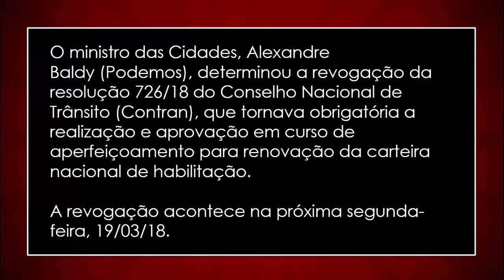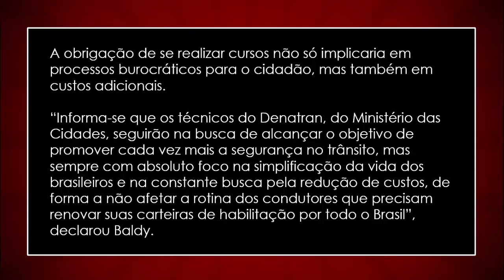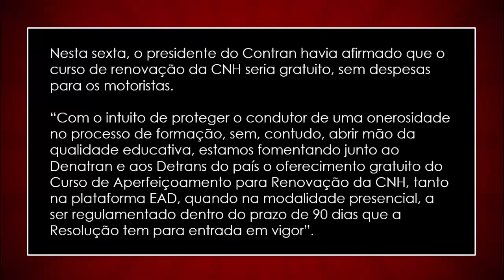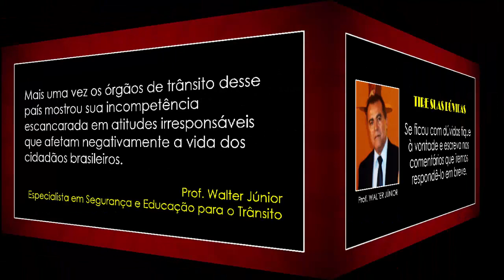REVOGADA RESOLUÇÃO 726/18 QUE OBRIGAVA CURSO PARA RENOVAÇÃO DA CNH - E A BAGUNÇA CONTINUA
Este vídeo mostra a incompetência do Sistema Nacional de Trânsito.